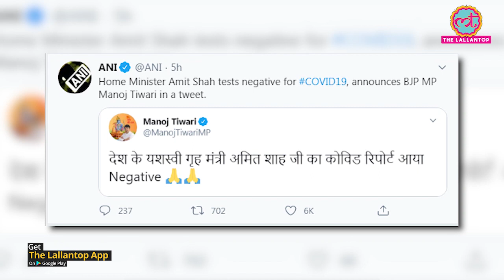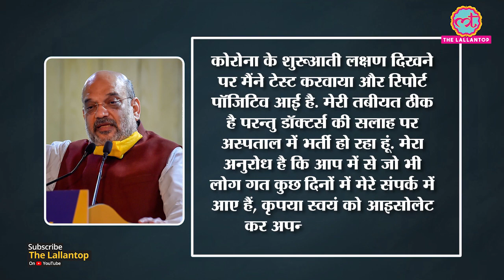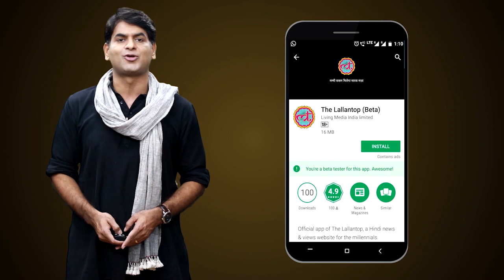Amit Shah Covid Positive हैं । Manoj Tiwari ने उनकी Report को लेकर Tweet किया, फिर Delete कर दिया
Home Minister Amit Shah has tested negative for coronavirus, his Bharatiya Janata Party (BJP) colleague Manoj Tiwari posted on Twitter on Sunday. Manoj Tiwari, however, later deleted his tweet in which he claimed that Amit Shah has tested negative for coronavirus. As news reports of Amit Shah testing negative for coronavirus started doing rounds, an official from the Ministry of Home Affairs said another coronavirus test on Home Minister Amit Shah has not been conducted since he tested positive for the infection, news agency ANI reported.